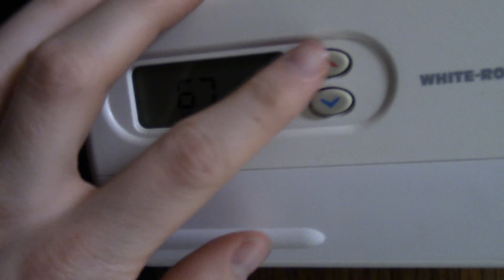11/28/2014 Vlog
trying to decide what to get for my house.